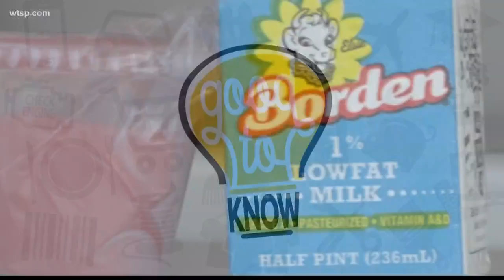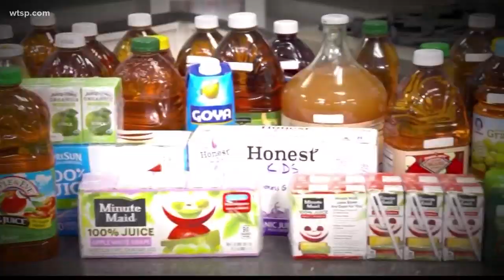New drink guidelines for young children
There are new recommendations about what your young child should be drinking and when.